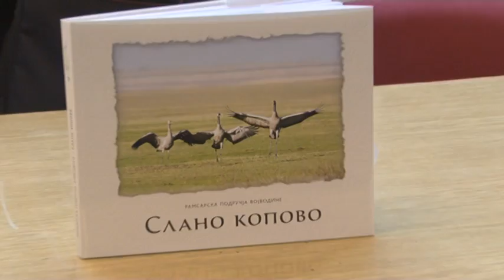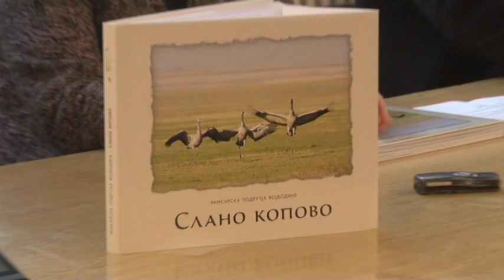Promocija monografije "Slano kopovo"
U prepunom izložbenom prostoru Galerije „Selo" Doma kulture opštine Novi Bečej, 14. marta 2013.godine, predstavljena je monografija „Slano kopovo" iz edicije „Ramsarska područja Vojvodine" i otvorena tematska izložba fotografija autora Geze Farkaša.